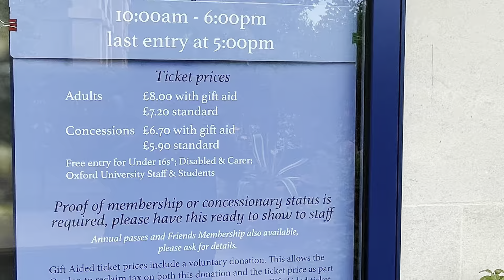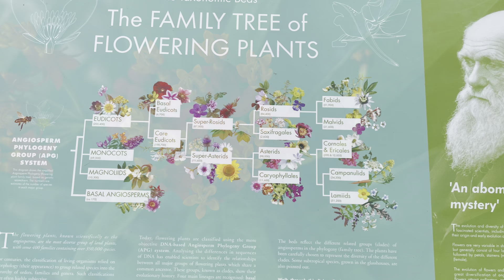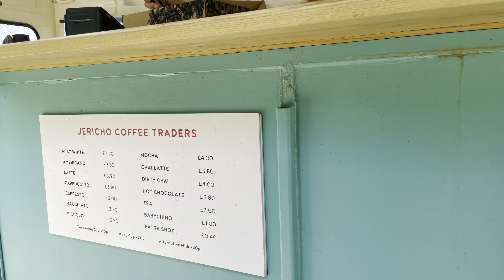Tour of the oldest botanical garden in the UK, The Oxford botanical Garden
The oldest botanical garden in the UK. The Oxford botanical garden